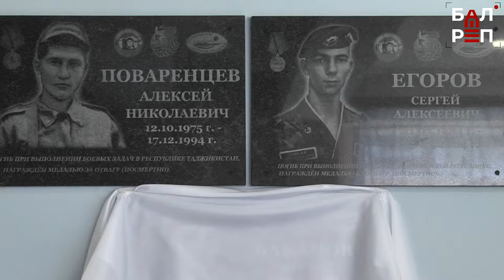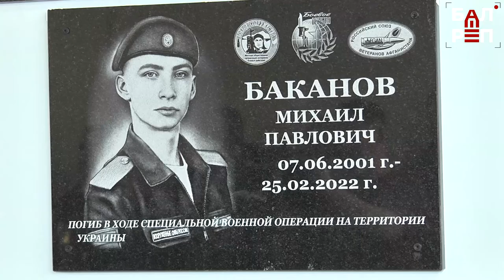Ветераны подразделения "Альфа" провели Уроки мужества в школах Балакова